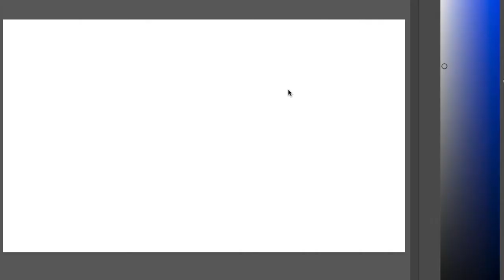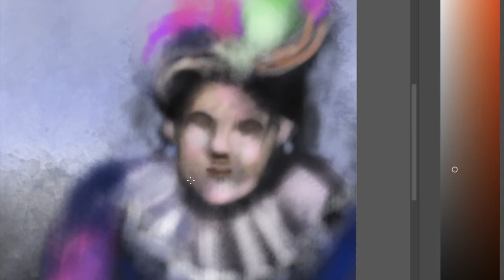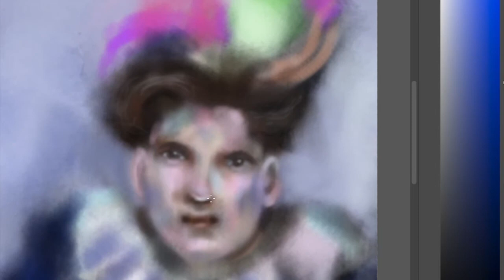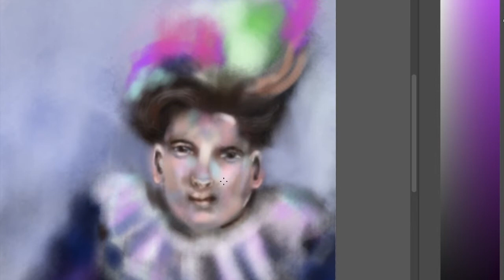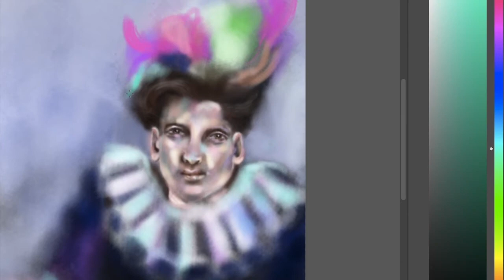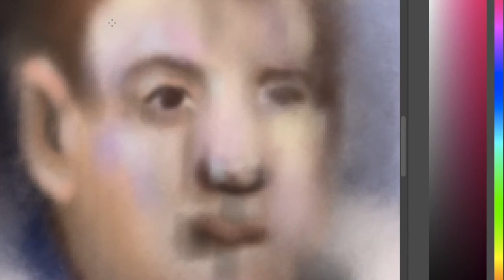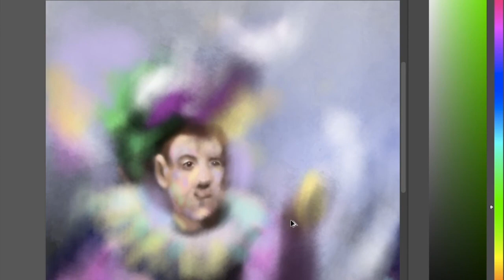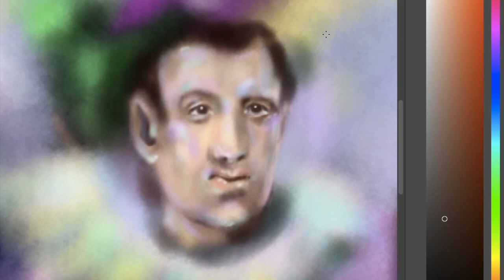Digital Art -Speedpaint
Speedpainting in Photoshop Sylvester stallone

You Know You Know - Forever Sunset
She Royalty - Amaroo.